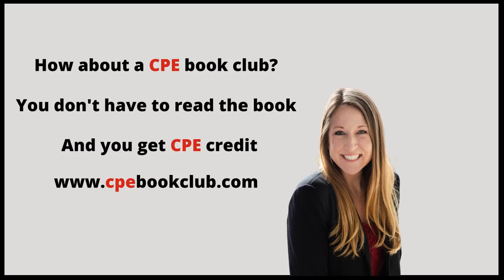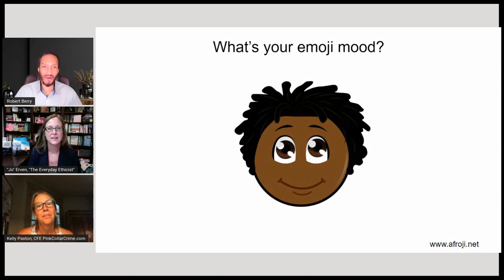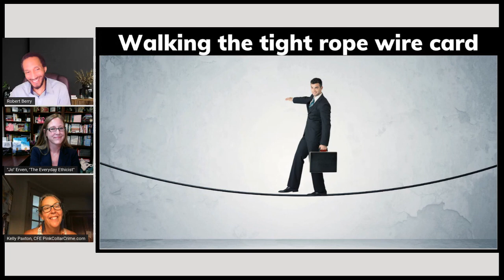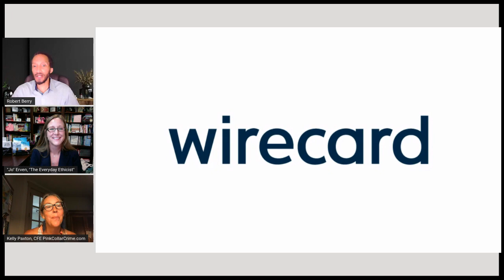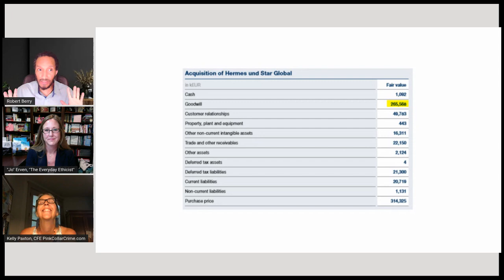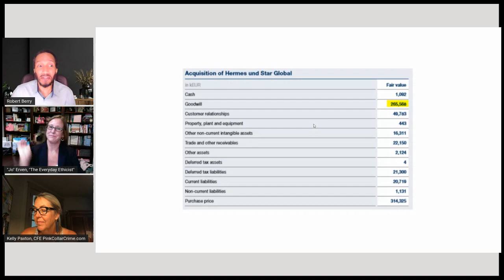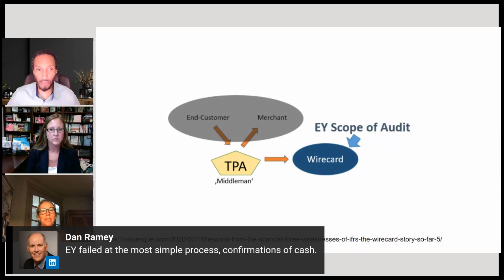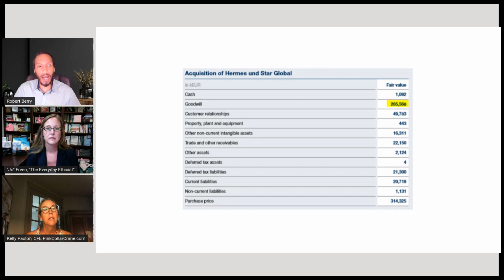Walking a tight rope wire...Card EP018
What happens when a financial services company creates fake invoices to inflate revenue? Find out this week on the Friday Fraudster.